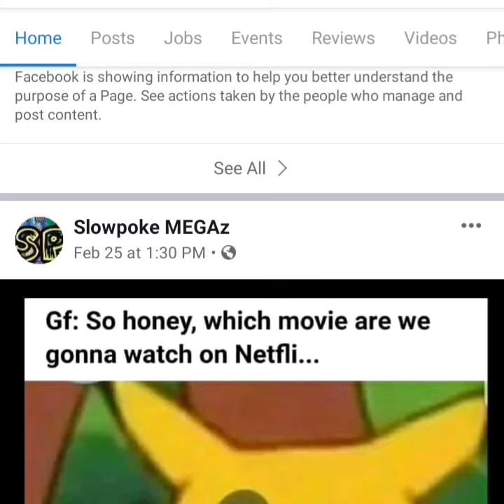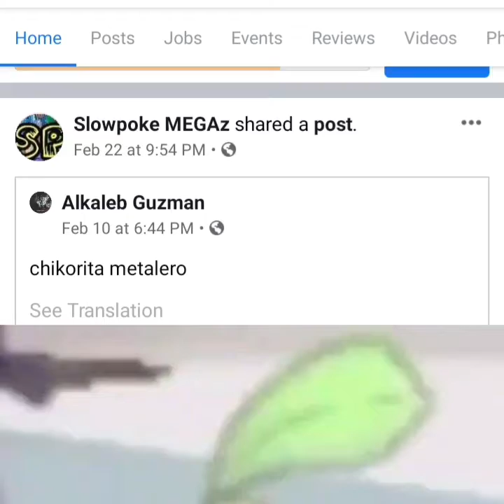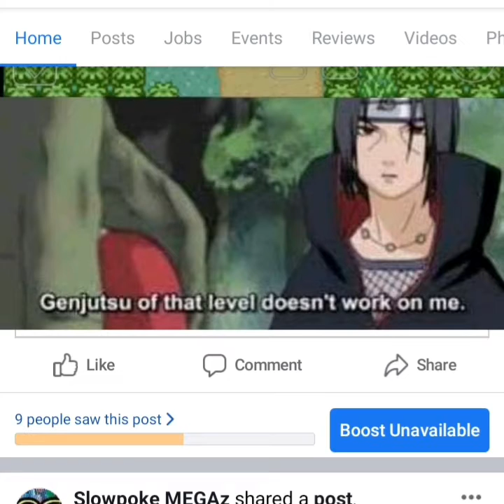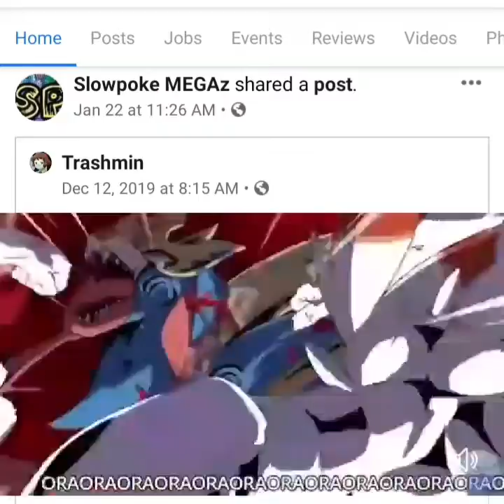Trump decides to trade Lollolol Pokemon meme's